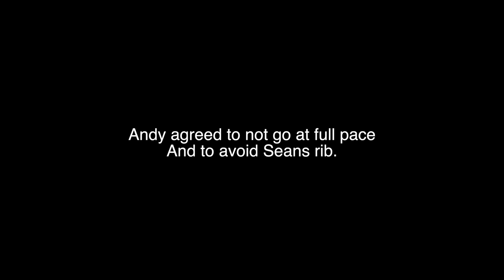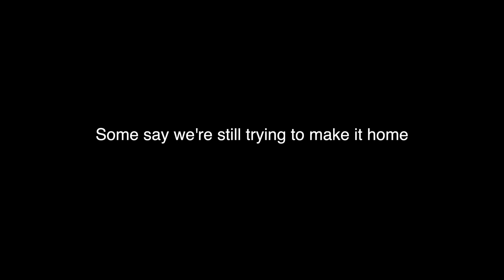GREEN BERET VS Navy SEAL | Jiu Jitsu Rematch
What's up guys in this video I challenge Navy SEAL Andy Stumpf to a Jiu-Jitsu rematch to prove that Green Berets are better than Navy SEALS! We also wanted to give you guys a look at what its like to travel to Montana and get through these full days of working/filming for me and Abel. Hope you guys enjoy!

BUCK OUT!

My book: